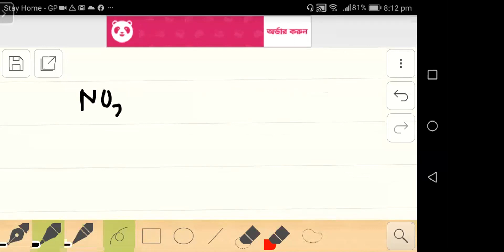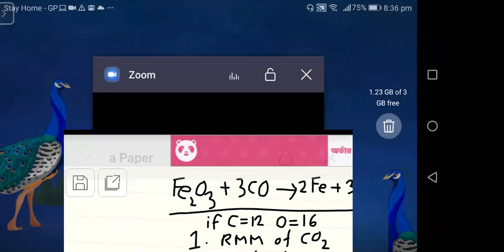O level Chemistry:Moles and equations